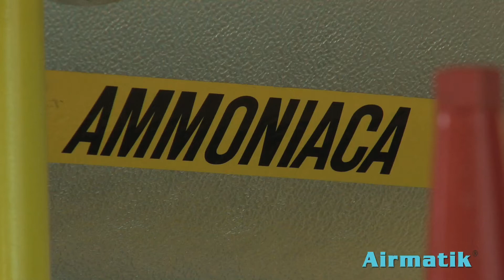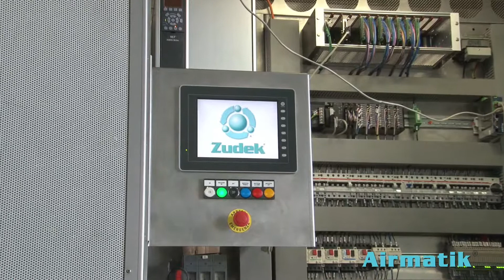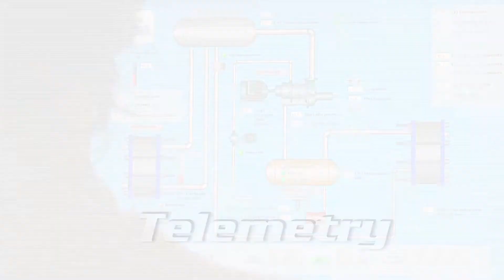AIRMATIK ® INDUSTRIAL CHILLER AMMONIA REFRIGERANT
ZUDEK S.R.L.
Strada per i Laghetti 9
34015 Muggia (TRIESTE)

Zudek is an Italian company that designs and produces a vast range of plants for generating cold.
Airmatik is a patented air chiller operating at powers between 150 and 900 kilowatt.  It is an air-condensed chiller for external use, in an enbloc construction, easy to transport and install.  Ideal for industries that need the efficient cooling of processes and environments at temperatures between  15 degrees Celsius and + 20 degrees Celsius.
AIRMATIK
Enbloc chiller
Powers from 150 to 900 kilowatt
Air conditioning temperature from  40 °C to + 20 °C
Refrigerating system: Ammonia (NH3)

We project and produce in out italian plant: "refrigerating unit" "industrial chiller" "ammonia refrigerant "industrial refrigeration" "industrial air-conditioning" "chillers for industry" "chilling machine" "cold technology" "chilling system" "plant air-conditioning"

We wanted to create a chiller that would be a leader on the market, characterised by the use of ammonia as a cooling fluid and by an innovative use of electronics and technology.
Ammonia immediately proved to be a winning solution, not only because it is present in great quantities in nature, but also because it is the only refrigerant that respects the objectives established by international protocols on the safeguarding and protection of the environment.
The technological assessments were very complex and evolved over time, converging on a wide use of electronics, prevalently for diagnostic purposes, and on high-precision mechanical products with cutting-edge solutions in the creation of heat exchangers, evaporators, boilers and systems for oil separation and recovery.

Airmatik is a patented chiller characterised by high energy efficiency and low consumption.  Unlike traditional chillers, as the rated operating conditions vary its yield increases thanks to the integrated management of inverters, the flooded evaporator and the microchannel condensers.

Each plant is accurately checked and inspected before delivery, during a test phase to which our customers are invited.

Our industrial project is the fruit of human virtue.  It is made of innovation - created by our continuous research - telemetry - fashioned by human hands - and ammonia - naturally produced by the Earth.

Our Trademarks:
1) Airmatik air-condensed chiller with powers from 150 to 150 kilowatt
2) Ecomatik chiller with powers from 150 to 900 kilowatt
3) Varimatik chiller with powers from 300 to 2000 kilowatt